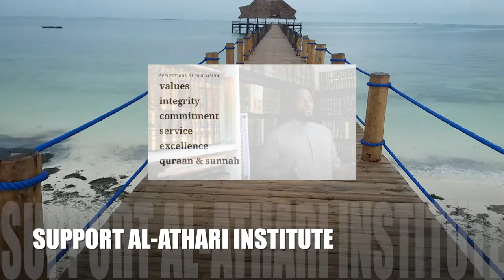How Do You Spend Your Time & Blessings?